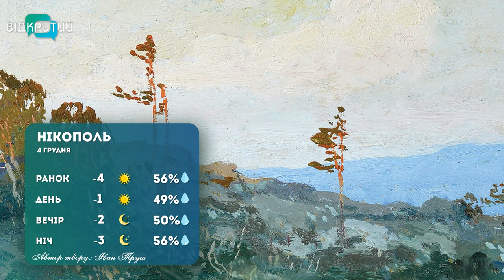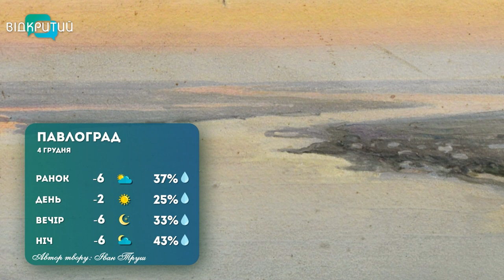Погода на 4 грудня 2022